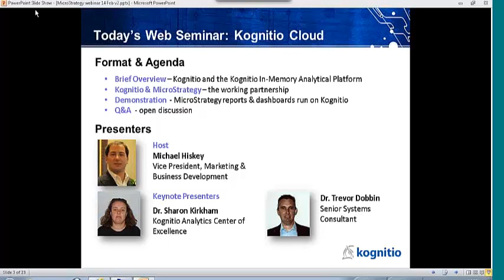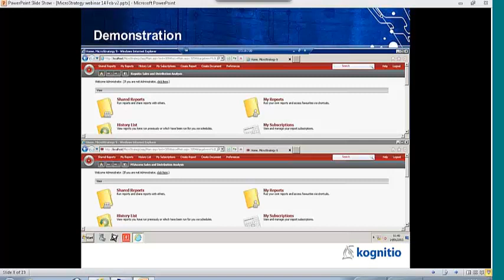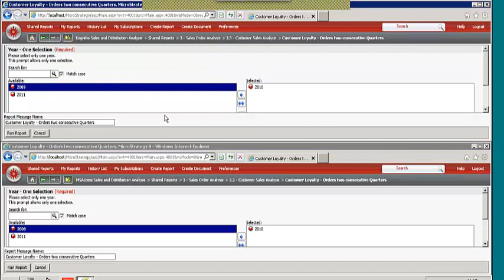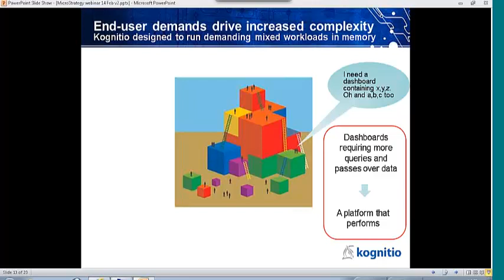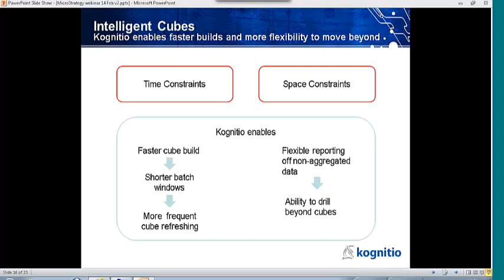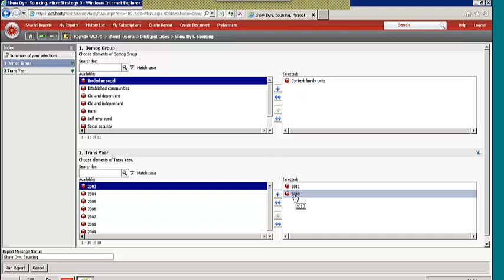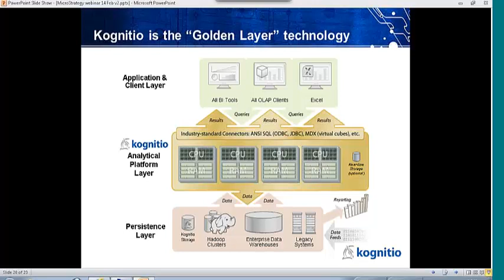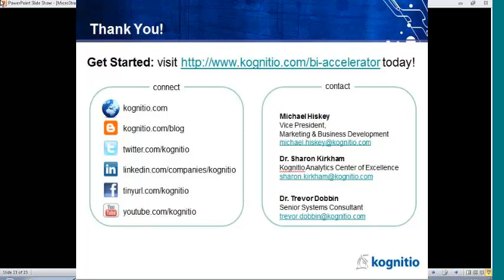MicroStrategy webinar: Accelerating MicroStrategy for Real-Time BI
Webinar recorded on  14 February 2013 featuring Michael Hiskey, Dr Sharon Kirkham and Dr Trevor Dobbin of Kognitio demonstrating how Kognitio accelerates MicroStrategy for Real-Time BI.